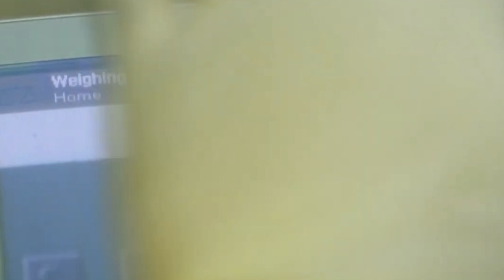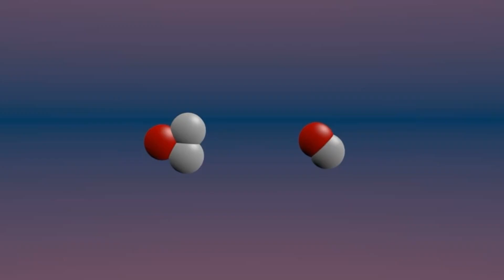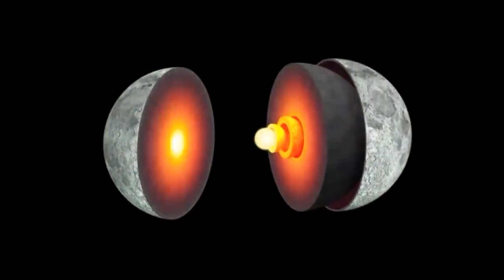What China Just Found on the Moon Is Terrifyingly Powerful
For decades, we believed we understood the Moon. But what if we only ever saw half the story? From hidden minerals to evidence of ancient volcanic life, one nation is peeling back the surface, and what they're uncovering could change everything we know about energy, space, and ourselves. This isn’t science fiction. It’s unfolding in silence, far beyond our view. Deep beneath the dust lies a secret too big to ignore.